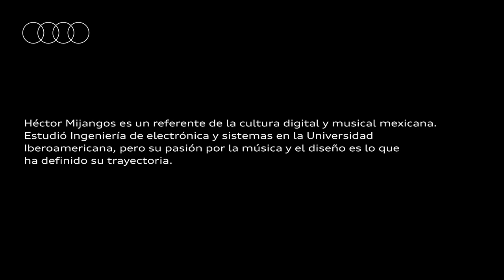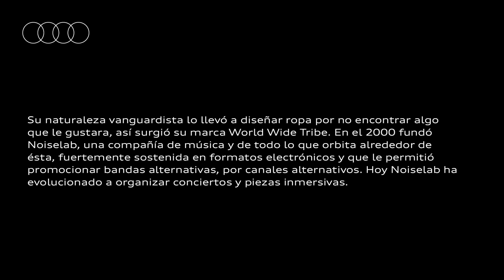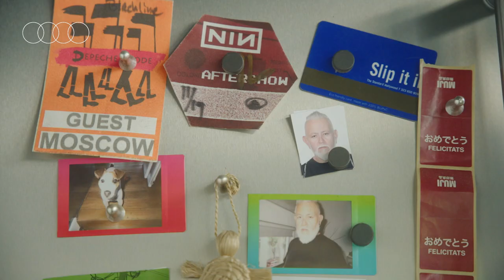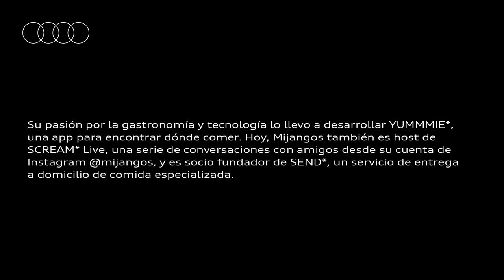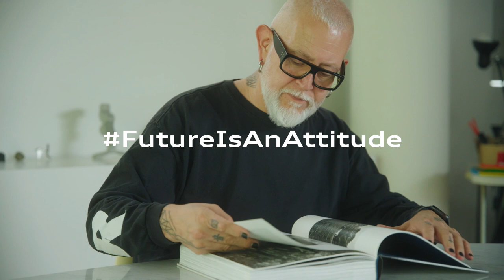Modelando el futuro por Audi. Episodio 5, Héctor Mijangos.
Héctor Mijangos es vanguardista por naturaleza e ingeniero por la Universidad Iberoamericana. Su pasión por la música y el diseño han sido clave para definir su trayectoria en la actualidad.